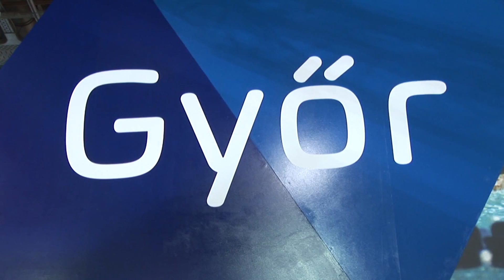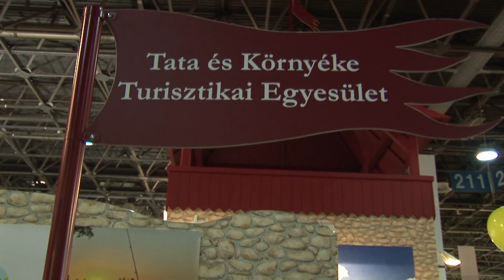Utazás Kiállítás 2013